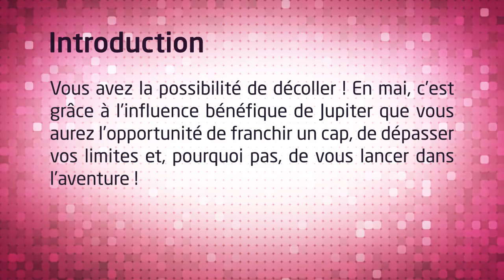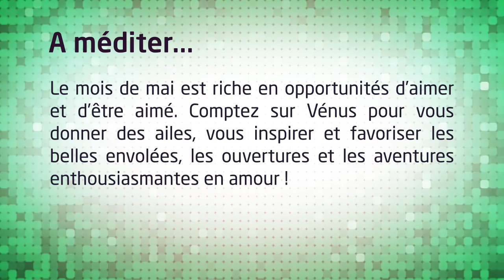Horoscope du Lion de Mai 2017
Vous avez la possibilité de décoller ! En mai, c’est grâce à l’influence bénéfique de Jupiter que vous aurez l’opportunité de franchir un cap, de dépasser vos limites et, pourquoi pas, de vous lancer dans l’aventure ! Votre Horoscope du Lion de Mai 2017 complet ici: